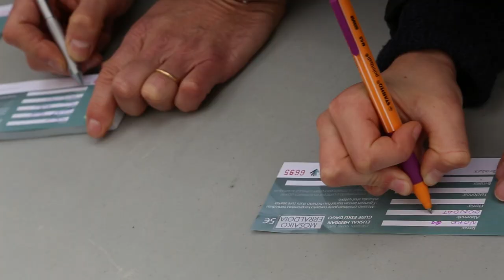Protagonistak geu gara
Mosaiko erraldoia osatu genuen azaroaren 8an Zurriolan, eskoziarrak zoriondu, kataluniarrei animoak bidali eta euskal herritarrok erabakitzeko eskubidearen aldeko korronteari gure bultzada emateko. / El día 8 de noviembre formamos un gran mosaico para felicitar a los escoceses y escocesas, animar a los catalanes y catalanas, y para dar nuestro propio empujón a la corriente a favor del derecho a decidir.